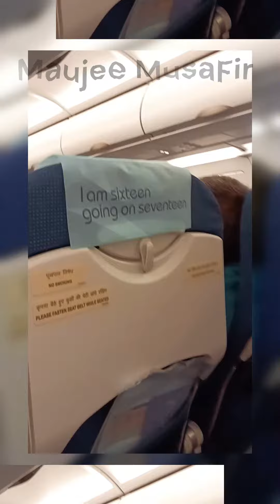Ready to takeoff 🛫✈️